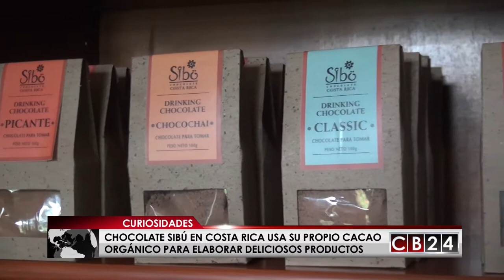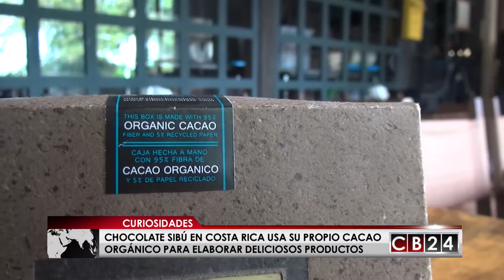Chocolatería en Costa Rica ofrece deliciosos productos orgánicos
En las montañas a 20 minutos al norte de San José en la capital de Costa Rica, el Chocolate Sibú utiliza sus propios granos de cacao orgánico para elaborar golosinas de chocolate oscuro y de leche.

En su recorrido histórico, usted probará cada fase del proceso de elaboración de chocolate; incluyendo el fruto crudo del cacao y los granos recién tostados.

Además, usted obtendrá una probada de la historia del chocolate, y de una bebida de chocolate caliente preparada con una receta del siglo XVI.

Una vez que lo pruebe, inmediatamente reconocerá el alto calibre de este chocolate. Es elaborado a partir de cacao orgánico, cultivado en el rico suelo costarricense.

Cultivar los frutos orgánicos mantienen la salud del medio ambiente circundante. Esto es particularmente importante en el bosque tropical, el cual es uno de los ecosistemas en mayor peligro del mundo.

El Chocolate Sibú es detallista a la hora de sus prácticas económicas sostenibles; el papel elaborado en el empaque de estos chocolates es elaborado a partir de la cáscara de la planta del cacao.

Por supuesto, podrá comprar chocolate para llevarse como souvenir. En sus dos tiendas encontrará barras de chocolate que mezclan un delicado chocolate con especias como jengibre o cardamomo. Los Chocolates Sibú también elaborar productos libres de azúcar como chocolate líquido, cacao descascarillado, y granos de cocoa.

Redacción / CB24